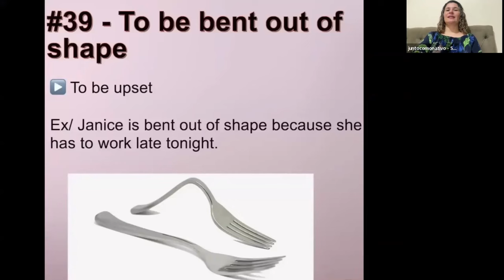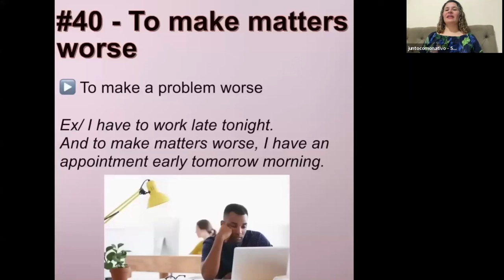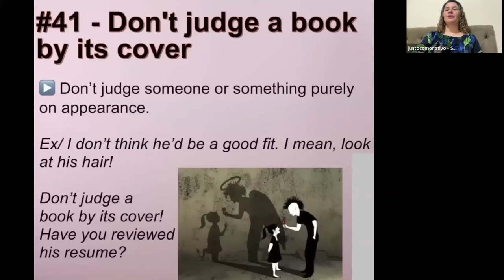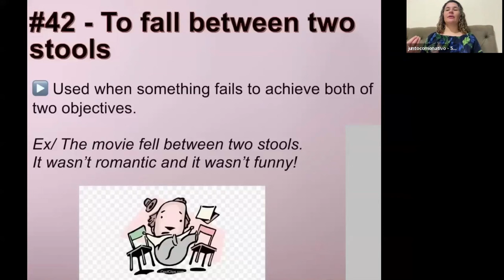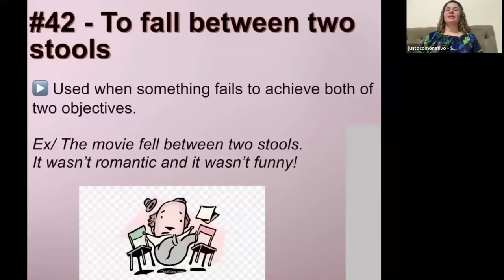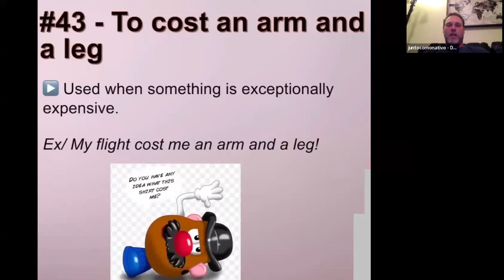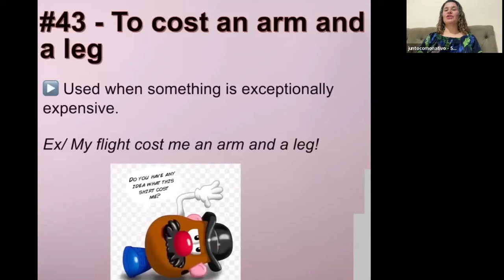COMO USAR A EXPRESSÃO “DON’T JUDGE A BOOK BY ITS COVER?”